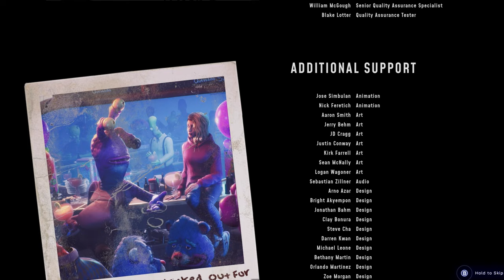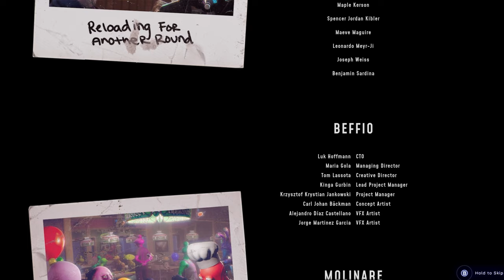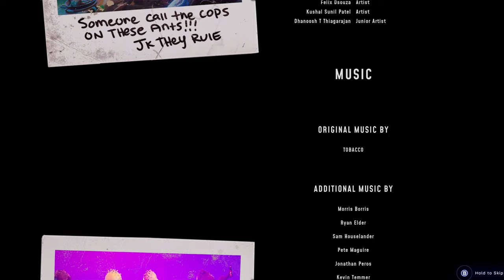HIGH ON LIFE 4k walkthrough #7 "Bounty: GARMANTUOUS" + extra Ending Xbox Series X gameplay GAMEPASS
HIGH ON LIFE 4k walkthrough #7 "Bounty : GARMANTUOUS" Xbox Series X gameplay via Gamepass
stay around after end credits as play a extra secret ending